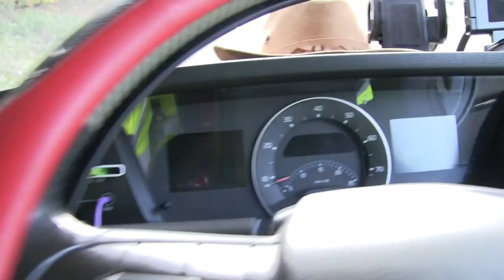E... O VOLVO QUEBRA DE NOVO NA RODOVIA